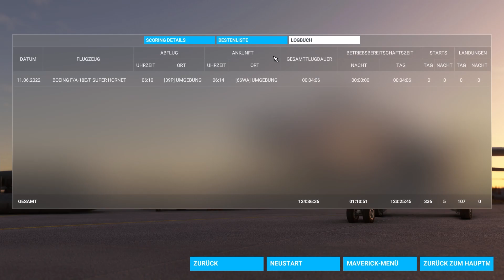Flightsimulator2020: DC Designs F-15 - Patch 1.0.8a / Maverick Challenges [deutsch]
DC Designs F-15 - Patch 1.0.8a
Kurze Erläuterung der Maverick Challenges